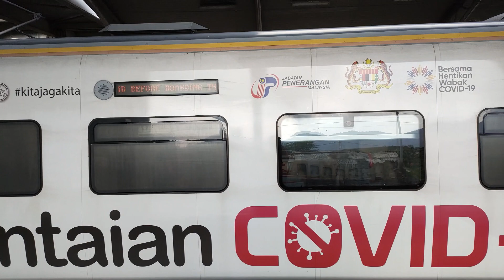【KTM Electric Train Service (ETS)】CRRC Zhuzhou KTM Class 93 set ETS 217 leaving Ipoh Railway Station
Taken on 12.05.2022 after I disembarked at my destination station, Ipoh. This is also my first ETS Train ride on my life.

Time: 12/05/2022 (Thursday) 2:25pm
Trainset: CRRC Zhuzhou KTM Class 93 (Set ETS 217)